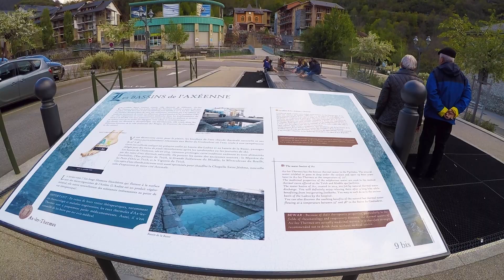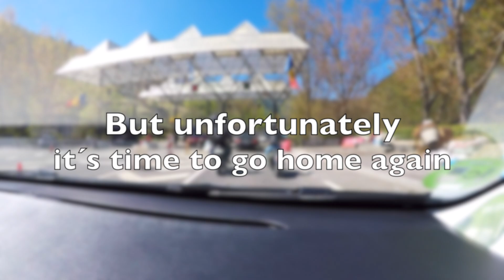Weekend getaway to Andorra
A weekend trip from Barcelona to Andorra.